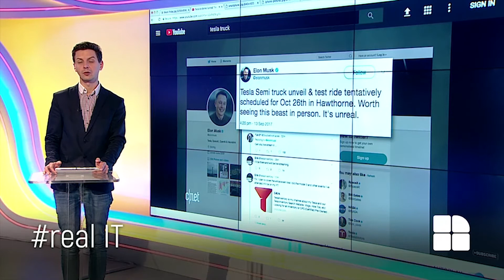realIT. Oamenii de astăzi continuă să vadă gadgeturi în opere de artă vechi